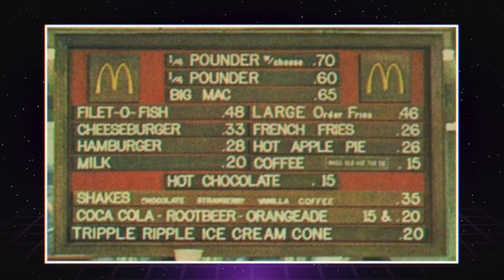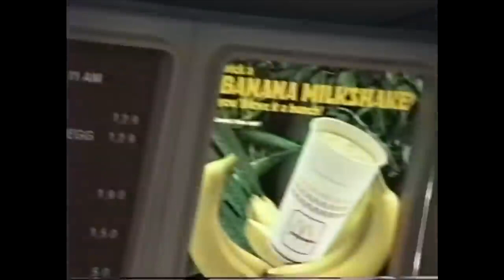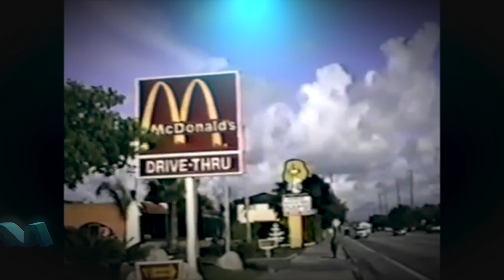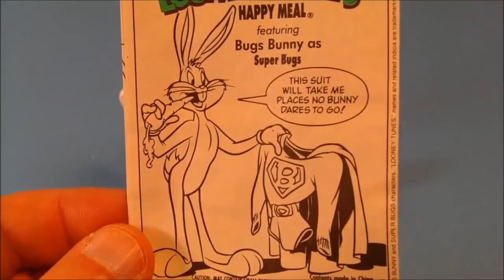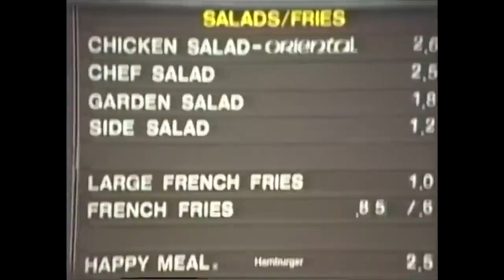COLLECTING DID THIS TO ME - Happy Meal retrospective and documentary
The Happy Meal has become such a staple in our day-to-day lives, but let's take a look back at where it all started. Let's dive deep into the innocence of our youth and the pure joy that a happy meal brought